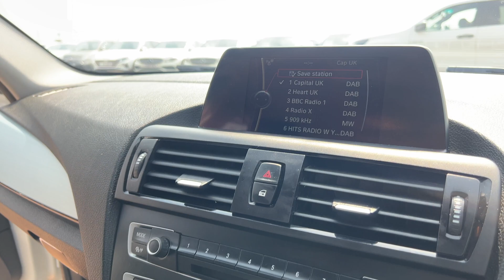BMW 1 SERIES, MANUAL, NAV